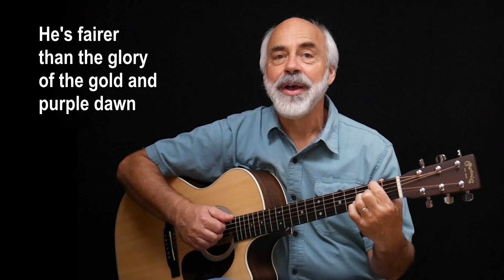Sing-along SONG: Still Sweeter Every Day - Dale Reichel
Does Jesus really become sweeter every day? Or is it really you and me who are changing -- who are simply seeing better as He walks and talks with us? God bless you lots -- Dale R. 😊💓🙏⚓